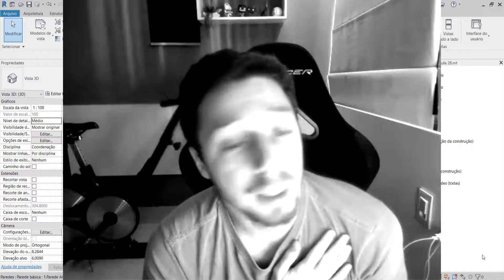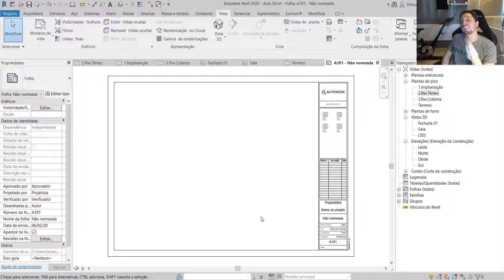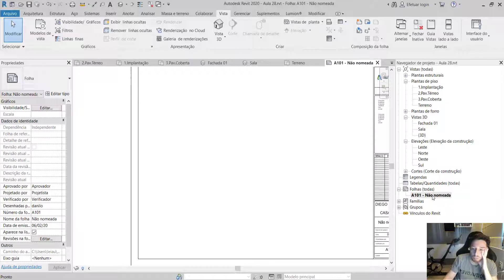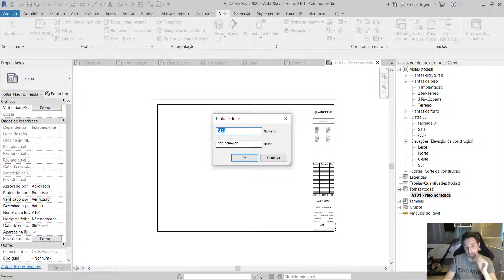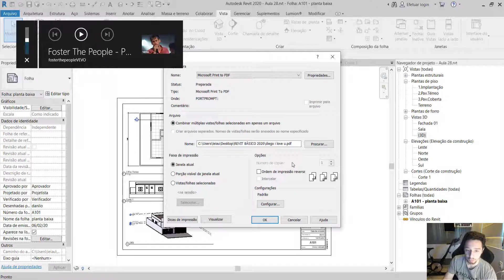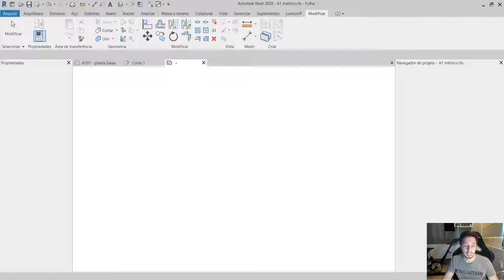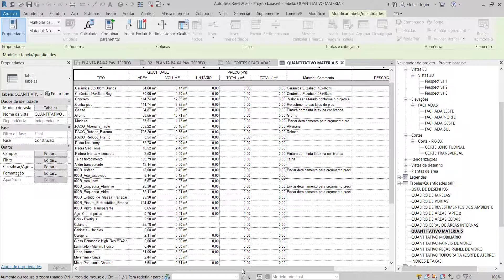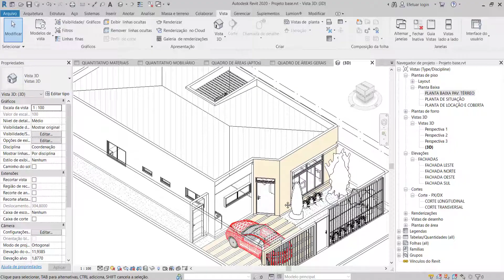34 - Gerando Pranchas e Impressão - Curso de Revit Projeto Arquitetônico Básico